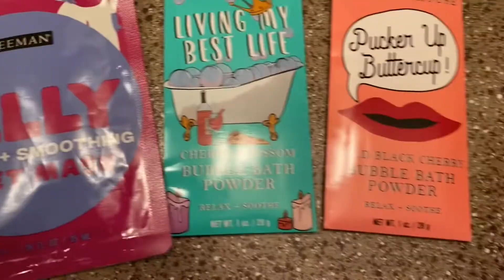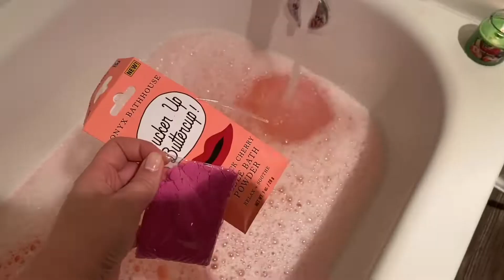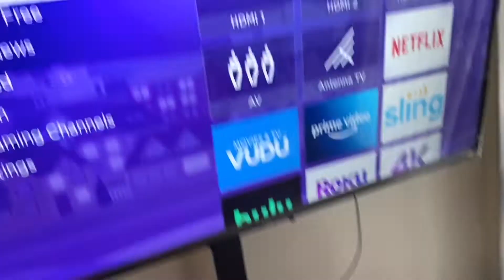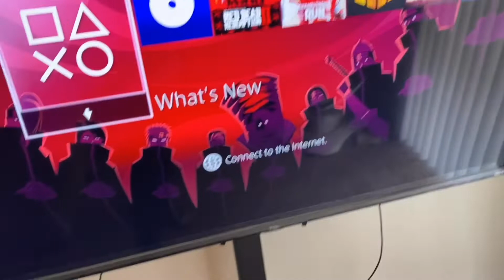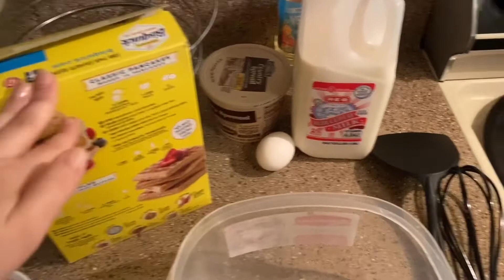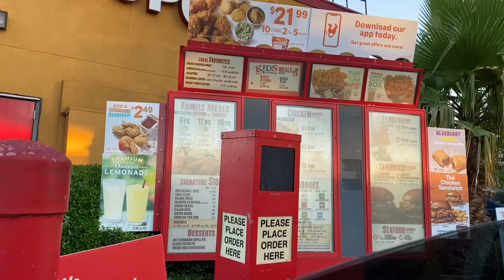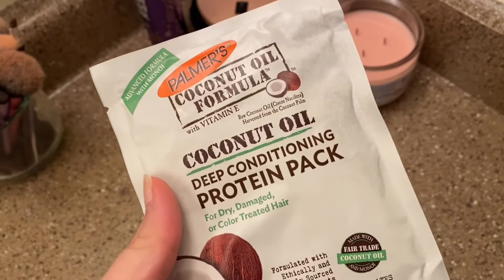Vlog en cuarentena #2 🤍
Oigan le puse vlog semanal porque fueron 3 días los que grabé jaja me sentía rara si le ponía un día en mi vida 🤣 díganme si les gusta este tipo de videos y les haré mas seguido💙

Instagram 🤍 @anaagonzlez
Twitter 💙 @anaagonzlez